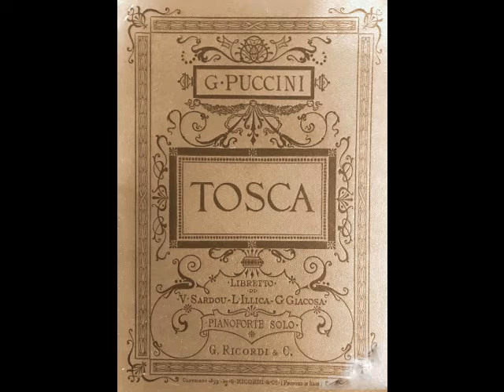Sydney Rayner - E lucevan le stelle (Sonabel, 1930)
Sydney Rayner (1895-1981) was an American tenor whose career encompassed opera, musical theater, radio and concerts. Born in New Orleans, Rayner began vocal studies after spelling the singer of a dance band with which he played fiddle. For a year, he “survived” (Rayner’s words) a teacher who trained him as a baritone before finding another teacher who recognized his tenor voice. His debut was as Araquil in a local production of La Navarraise in 1924, an engagement which paid him $100. Seeking further study, Rayner quit his job as a window dresser and travelled to Milan to work with pedagogue Giuseppe Ragusa. After a year with Ragusa, he began singing local concerts, and made his Italian debut as Rodolfo in La Bohème on June 6, 1927 at Rome’s Teatro Adriano. Reviews were enthusiastic and Rayner was soon in demand throughout Italy. Performances in Spain and Portugal followed, and the tenor returned home in the winter of 1927 for a series of well received concerts.

For the next few years, Rayner divided his time between Europe and the U.S. There were important debuts with the Staatsoper Berlin and San Francisco Opera, but it was at Paris’ Opéra-Comique, where he debuted in January of 1930 as Julien in Louise, that he found his artistic home for the next five seasons. Rayner sang a variety of roles there, including Pinkerton in Madama Butterfly, Don José in Carmen, des Grieux in Manon and the title role in Werther. The busy tenor also made appearances in the French provinces, as well as in Switzerland and Belgium. Rayner also debuted with a pair of American companies known for presenting opera at popular prices, Salmaggi Opera and Fortune Gallo’s San Carlo Opera, marking the start of an association that would last until the end of his career.

Rayner’s Chicago debut came about on November 23, 1935 as Tannhäuser, and appearances with the Canadian Grand Opera and Cincinnati’s popular Opera at the Zoo followed. With his growing list of successes, it wasn’t long before Rayner was contacted by New York’s Metropolitan Opera, debuting with the company as Don José on May 23, 1936. Rayner was quite popular with New York audiences and seemed destined for a long and happy association with the Met…but it was not to be. Stubborn and opinionated by his own admission, his insistence on singing elsewhere during the Met season led to quarrels with management. After just two seasons and 25 performances of 7 roles including Canio, Turiddu, Hoffmann, des Grieux, and Faust, Rayner’s Met career was over.

The early ‘40s saw appearances in Chicago, Rio, Sao Paolo and Havana. These engagements were few and far between, however, and Rayner found himself in need of income. Shortly after his dismissal from The Met, Rayner filed for bankruptcy, claiming over $14,000 in debts and no assets. A few years later, his wife Eva sued for divorce, citing “cruel and abusive treatment”. Luckily, the San Carlo Opera was always eager for a star of Rayner’s pedigree. For the next decade, the tenor crisscrossed the continent, visiting Detroit, St. Louis, Boston, Philadelphia, Baltimore, Memphis, Atlanta, Spokane, El Paso and many other cities. The repertoire consisted of the same audience favorites…Il Trovatore, Aïda, Pagliacci, and of course, Carmen, an opera which had become his favorite. One departure from this routine occurred on January 9, 1947, when Rayner created the role of Lippo Fiorentino in the premiere of Kurt Weill’s Street Scene. As was the case during his Met days, the tenor sang for Salmaggi during his nights off.

Rayner’s final performance was Canio in Pagliacci for Salmaggi Opera at the Brooklyn Academy of Music on April 15, 1950. Following his retirement from the stage, the tenor devoted his time to teaching from his Manhattan studio. He spent the next two decades training young voices before ill health forced his retirement in 1969. Following a long illness, Sydney Rayner died at his Long Island home on September 14, 1981, just two days after his 86th birthday.

Sydney Rayner was a man of many facets…and contradictions. He was as renowned for his cooking as he was for his work on stage, with newspapers often publishing his recipes.  He was a leading tenor at the Met yet chose to perform with a cut rate repertory company during his nights off. He was known to friends as a jovial, fun loving man, yet his temper and antagonistic behavior led to a cancelled Met contract as well as a divorce. Rayner also possessed one of the great talents of his generation. It’s a pity he’s largely forgotten today. Rayner’s repertoire of 40 roles included the leads in Tosca, Andrea Chénier, Rigoletto, Forza del Destino, Ballo in Maschera, Otello, Lucia di Lammermoor, Salome, Martha, Lohengrin, Roméo et Juliette, and La Juive. His handful of discs made for Decca and Sonabel reveal an exciting spinto voice with a ringing top. Here, Rayner sings “E lucevan le stelle” (in French) from Puccini’s Tosca. This was recorded in Paris for Sonabel in 1930.